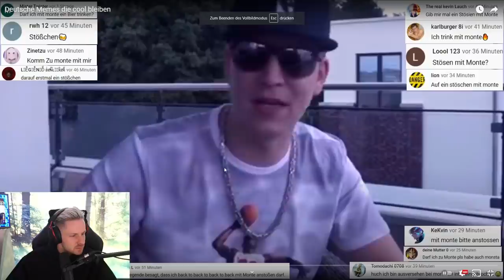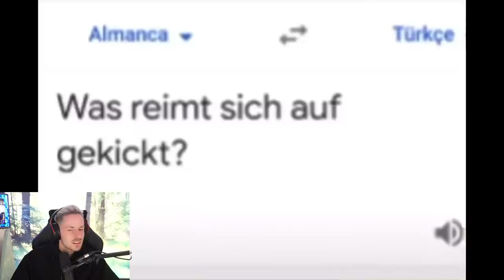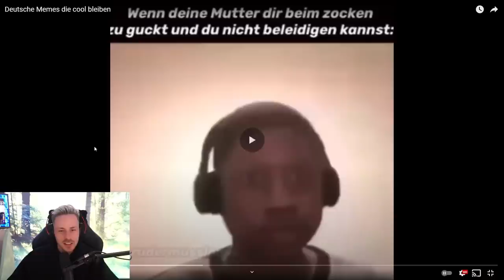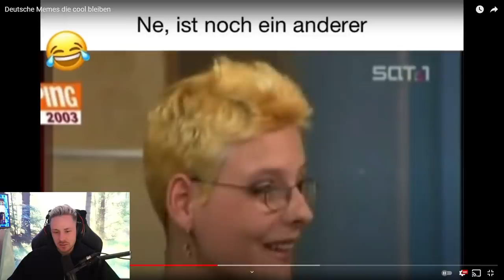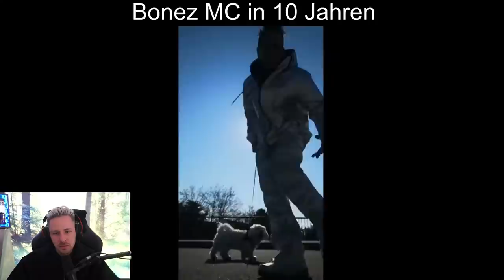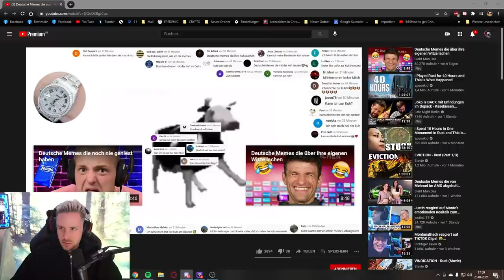Reaktion auf Deutsche Memes die cool bleiben (zu LUSTIG)